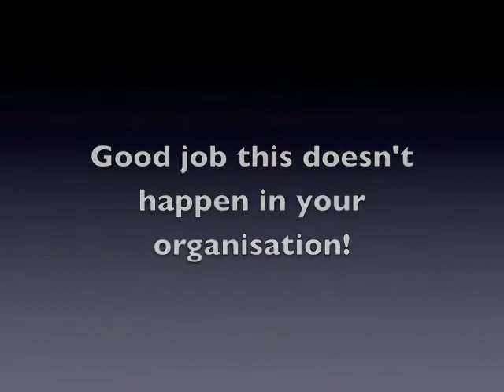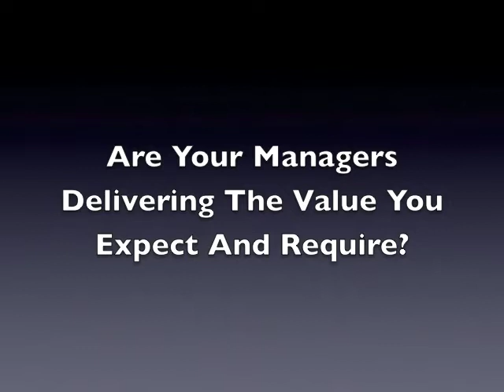Management Training Case Study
Management Training courses are available in Leeds, London, York, Birmingham, Edinburgh, Glasgow and many other cities across the UK.

A clip covering how communication between a manager and team members can lead to poor quality, costly rework, frustration and stress - when not done correctly.

facilitated this management training course for a hi-tec company which demanded right first time, on time, every time quality.